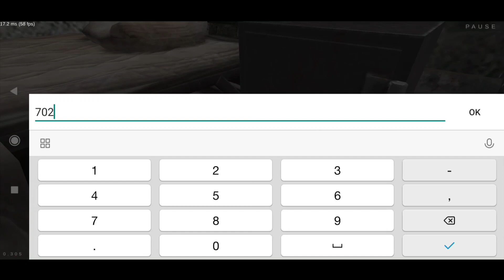Metel horror Escape With New Chapter - Emily Gameplay Walkthrough (Android,iOS)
Can you escape from the hands of a killer? New horror game of 2021!

Metel is a new puzzle game with horror elements. You have to visit the role of the victim of a maniac. Escape and learn the story of each hero in the game.
Be careful trying to find your way out. The maniac should not notice the escape attempt.